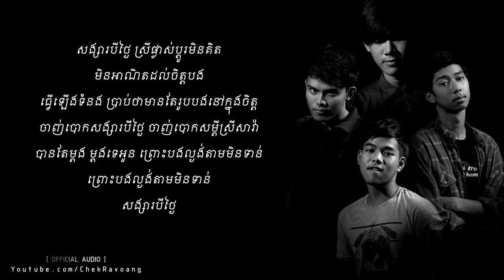VOLCANO BAND សង្សារបីថ្ងៃ Song Sa 3 Thngay 【LYRIC VIDEO】 YouTube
ជួយចុចលើផ្ទាំងពាណិជកម្មដូចជាការគាំទ្រដល់បទចំរៀងOriginal និង គាំទ្រពួកយើងស្វែងរកបទចំរៀងថ្មីៗសំរាប់អ្នកទាំងអស់គ្នាអគុណចំពោះការគាំទ្រ
Khmer Original Songs
Original Khmer Songs